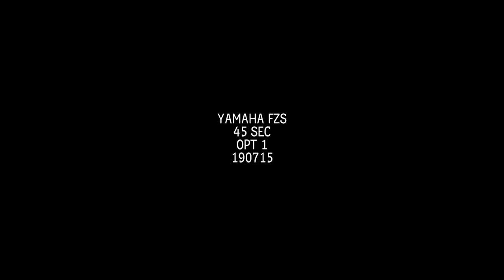Ad Film "YAMAHA FZS"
YAMAHA FZs Fi

Join Our Telegram Group to get all the updates
Viacom India LLP